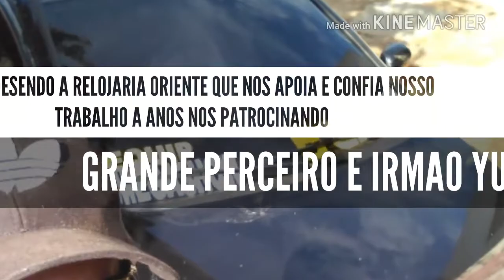Rato produções eventos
Dia 18 de junho em goioere